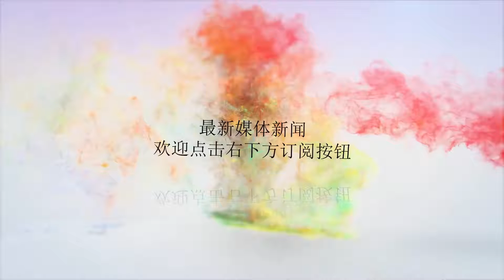东方图秀：逃生训练女生胆怯 教练推女生坠楼身亡！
谢谢！东方图秀：逃生训练女生胆怯 教练推女生坠楼身亡！